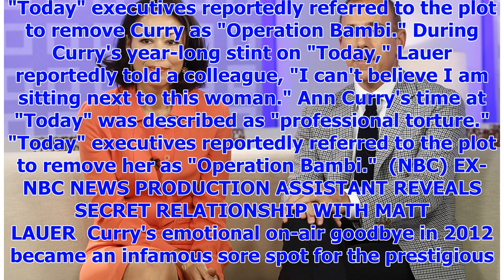[Breaking News]Ann Curry can exactly revenge Matt Lauer in his first TV interview since he ' today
[Breaking News]Ann Curry can exactly revenge Matt Lauer in his first TV interview since he ' today ' shoot
Ann Curry has her shot at taking revenge on Matt Lauer after she was unceremoniously ousted from the...